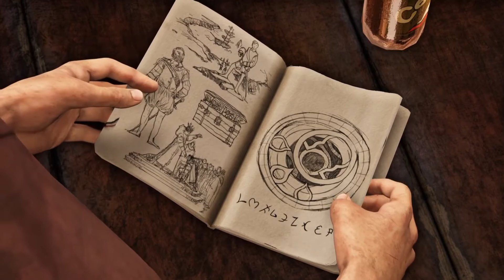SECOND-STORY WORK | CHAPTER 3 | UNCHARTED 3: DRAKE'S DECEPTION | PS5 GAMEPLAY | WALKTHROUGH